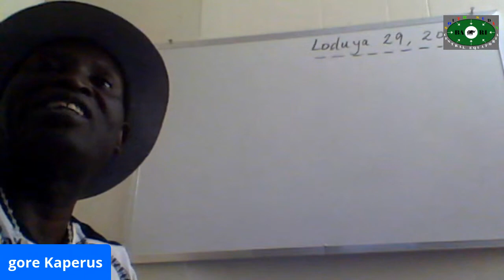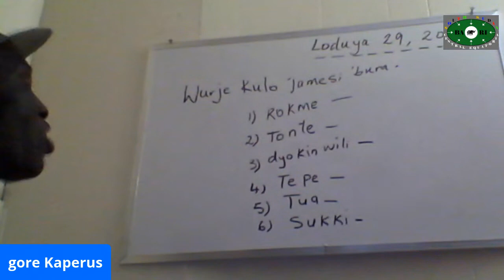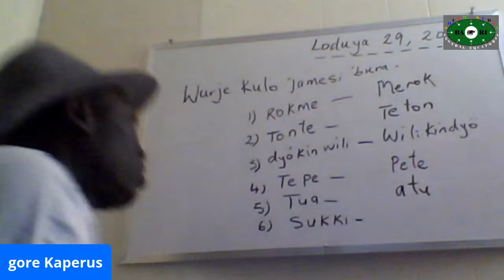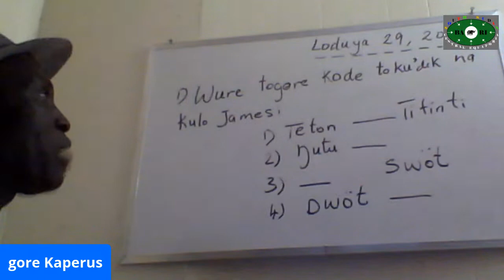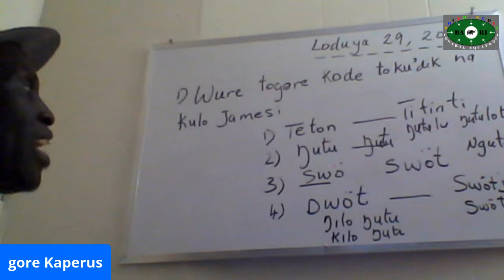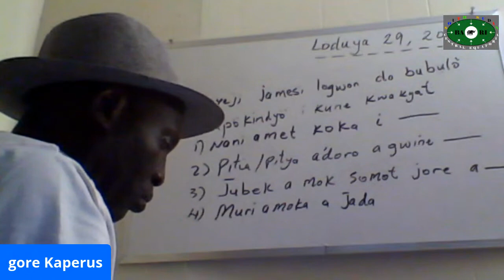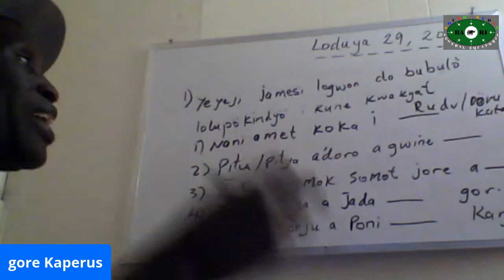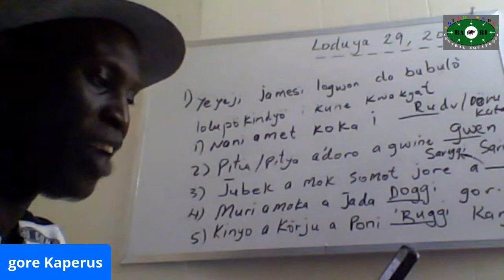Todinesi ti jamyat ko kutuk Na Bari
yeyeju na jamyat lo tolupoki i kwakyat